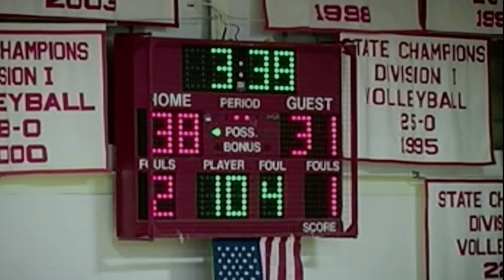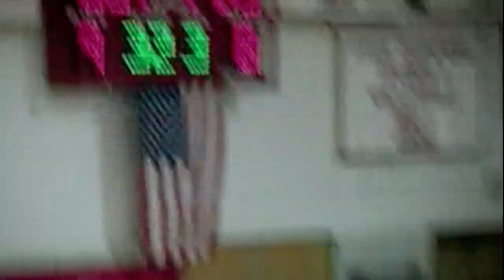2010 Barnstable H.S vs. Falmouth H.S (Boys Basketball)